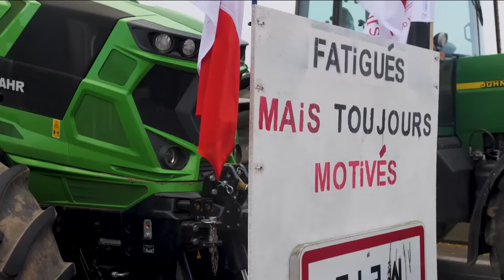Paris: Hundreds of tractors chug towards French capital as farmers protest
A convoy of hundreds of tractors has surrounded Paris as French farmers protest against increasing red tape.

They're accusing the government of ignoring their needs.

The protesters are blocking major roads heading into the capital - and designating "choke points" - to disrupt the flow of traffic.